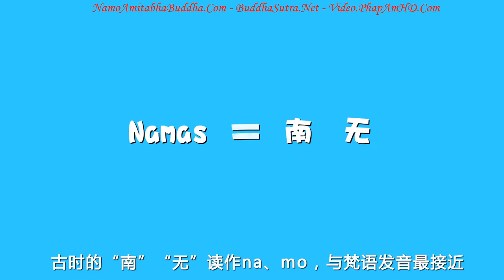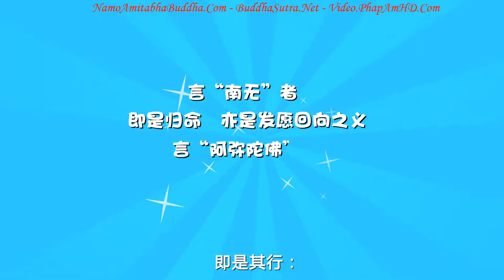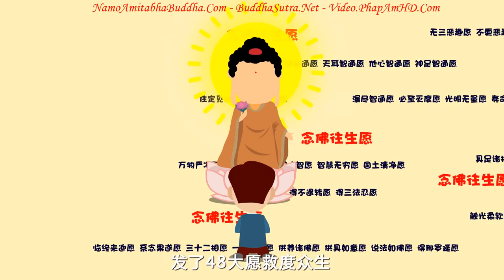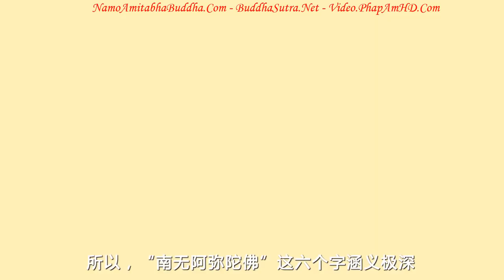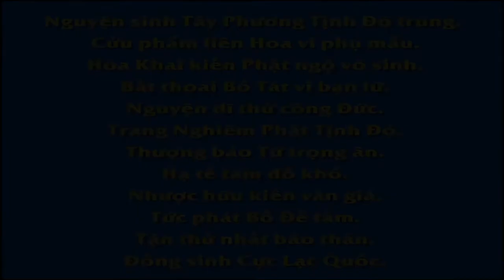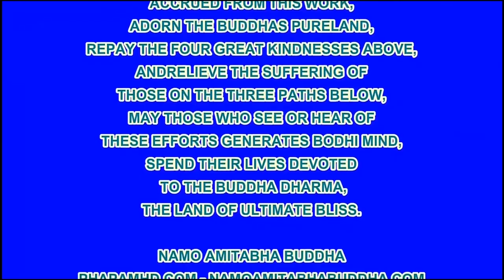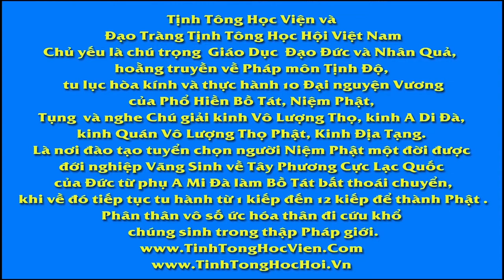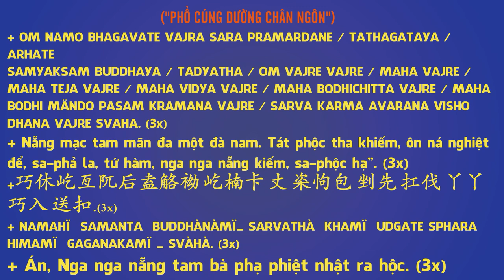「南無阿彌陀佛」到底是什麼意思？